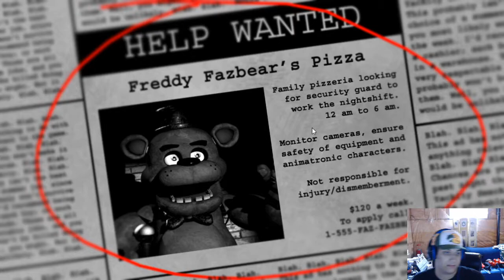FNAF NIGHT 1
If you enjoyed, please comment and like the video.